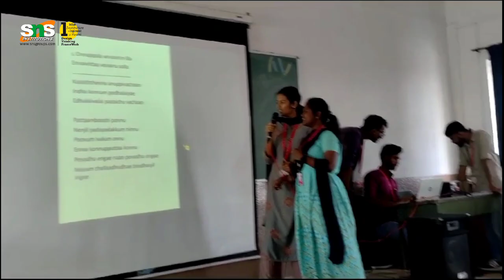Music Club Bloopers ... | SNS Institutions, Coimbatore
Our music club is energetic and vibrant in bring out the performances and here are some of their trials.